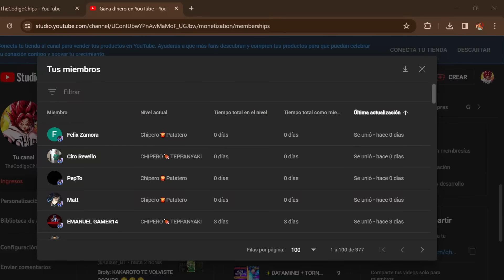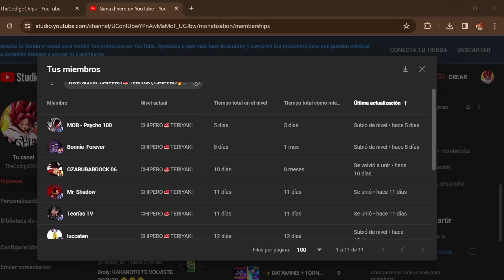💎 40.000 Cristales PARA Hacer ESTO! / Dragon Ball Legends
🇨🇴 8:10 PM
🇲🇽 7:10 AM
🇪🇦 2:10 AM